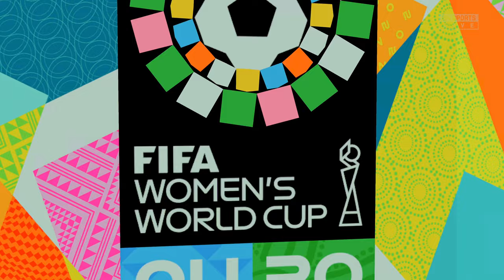ARGENTINA vs SOUTH AFRICA | FIFA Women's World Cup Team [4K HDR]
ARGENTINA vs SOUTH AFRICA
FIFA Women's World Cup 2023 Team

4K 60fps Ultra HD - HDR Graphic

Introduction :
The 2023 FIFA Women's World Cup will be the ninth edition of the FIFA Women's World Cup, the quadrennial international association football championship contested by women's national teams and organised by FIFA. The tournament will be jointly hosted by Australia and New Zealand, and is scheduled to take place from 20 July to 20 August 2023.